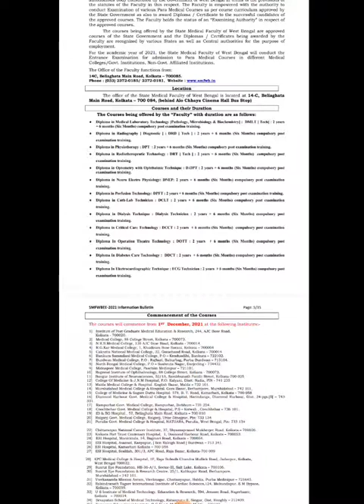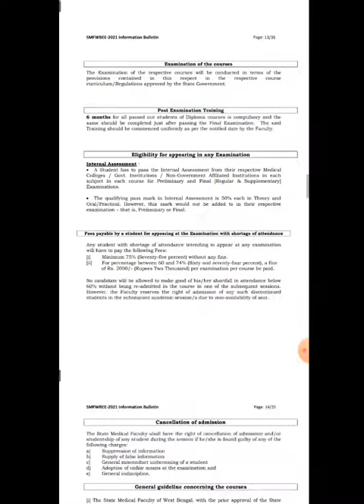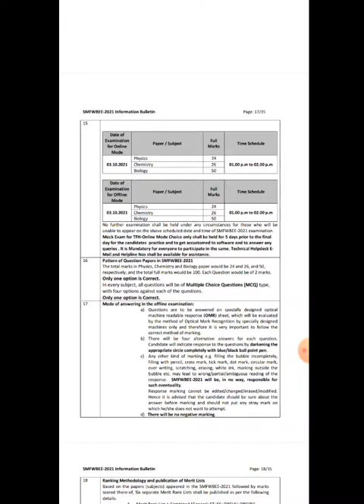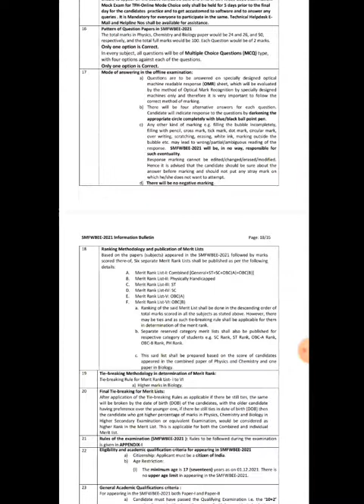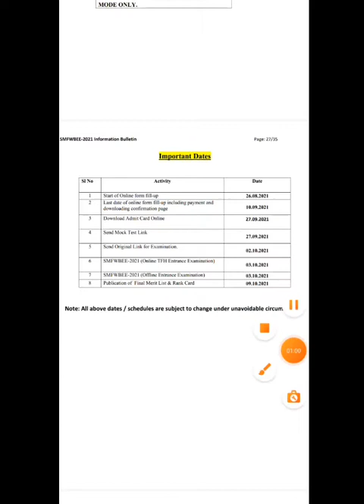SMFWB Exam 2021..Information Bulletin publish... Seats Martix.. Exam Online Or Offline??..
ভিডিও তে ভিডিও   Quality r problem আছে। এর জন্য খুবই sorry sorry.. এখানে website এর link দিলাম down load করে information bulletin টা দেখে নাও।  hopefully তোমাদের information  টি দিতে পারবো।।
যদি কোনো কিছু বোঝতে problem হয় অবশ্যই comment   করো।।।

Likes... shares... comments.. Subscribes...
MLTBYRAHUL